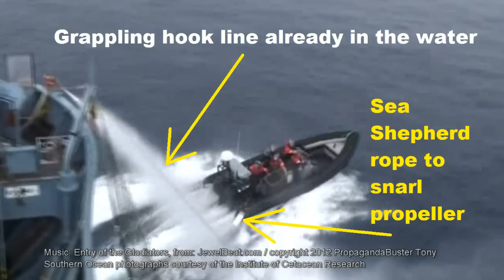The floating circus and their fugitive bail jumper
The term "floating circus" used in this video was borrowed from a Faroe Islands politician named Oli Breckmann, who coined the term.

Video highlights the illegal activity of Sea Shepherd in the Southern Ocean attempting to interrupt the Japanese whaling vessels.

Southern Ocean photographs courtesy of the Institute of Cetacean Research -- ICR.

Here is the video of Oli Breckmann use of the term "floating circus":

Paul Watson puppet dummy Sea Shepherd Whale Wars jumped bail wanted fugitive Watson jumped bail Watson on the run Wanted Watson Where is Watson Costa Rica extradition extradite to Japan Japanese extradition request Japanese extradition whaling Southern Ocean Japanese whaling Southern Ocean propagandabuster propaganda buster Texas Daddy Ton vlog ポールワトソンは逃亡中のシーシェパードのクジラ戦争を望んでいた